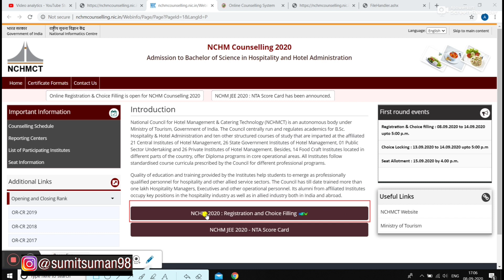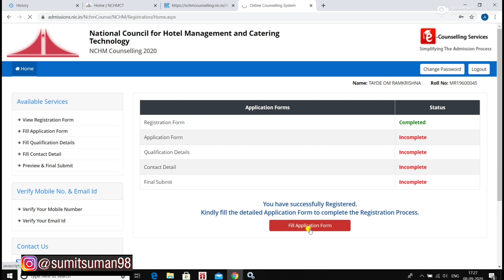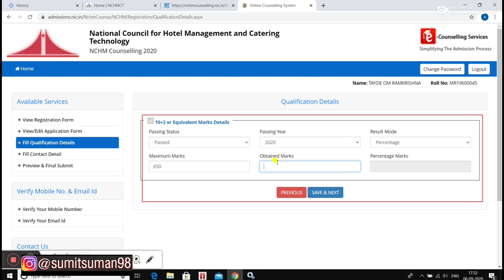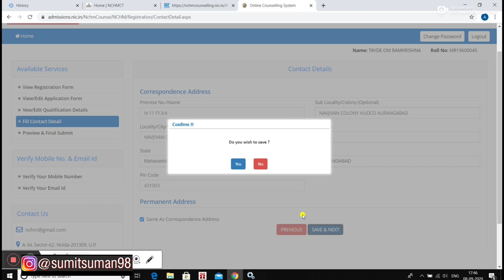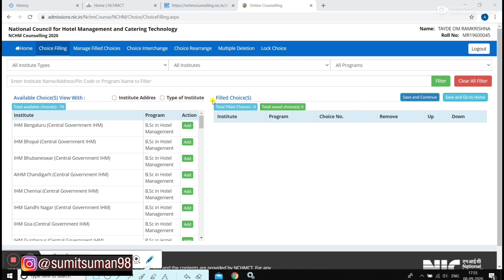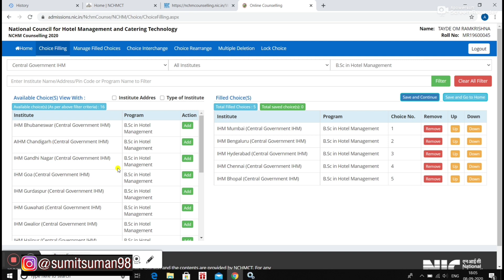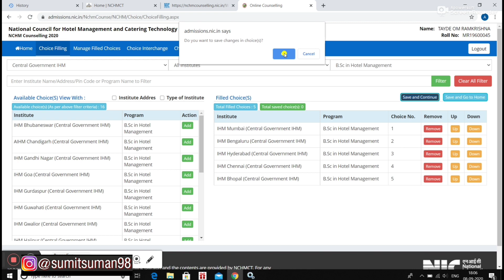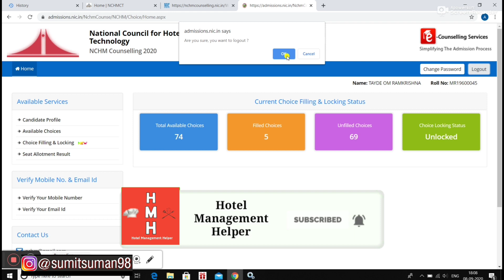NCHM COUNSELLING 2020 | Registration & Choice Filling कैसे करें ? Full Guide